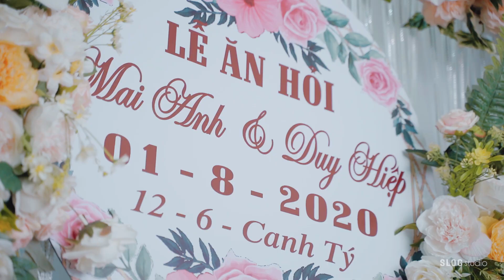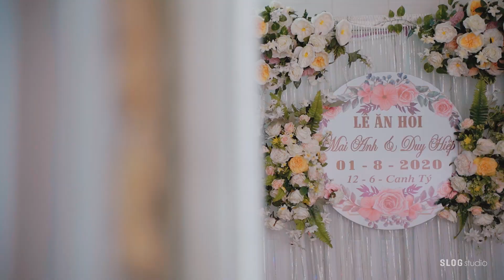Lễ Ăn Hỏi "Mai Anh & Duy Hiệp" SLOG MEDIA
Hoàng hôn buông xuống thật nhẹ nhàng, không báo trước. Tựa như cách tôi phải lòng em!

01/08/2020
📸 SLOG MEDIA WEDDING & EVENTS
🎓Nhận đào tạo học viên quay phim, nhiếp ảnh, dựng phim chuyên nghiệp